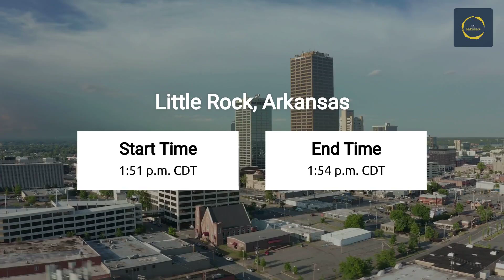Solar Eclipse 2024 Totality Start Time in Each State | April 8 Solar Eclipse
The solar eclipse on April 8 will occur in a 115-mile-wide stretch from Mexico to Canada, crossing US states.

Although two states, Kentucky and Michigan, will only be barely glanced by the moon's shadow.

Here's a detailed breakdown of what time totality starts and stops in other 13 states it passes through, according to NASA.

Total Solar eclipse will start in Dallas, Texas at 1:40 p.m. CDT and it will end at 1:44 p.m. CDT.

Then it will start showing in Idabel, Oklahoma at 1:45 p.m. CDT and it will end at 1:49 p.m. CDT.

In Little Rock, Arkansas totality will begin at 1:51 p.m. CDT and end at 1:54 p.m. CDT.

Then at 1:56 p.m. CDT totality will enter in Poplar Bluff, Missouri and end at 2:00 p.m. CDT.

For Paducah, Kentucky totality will last from 2:00 p.m. to 2:02 p.m. CDT.

From 1:59 p.m.  to 2:03 p.m. CDT totality will appear in Carbondale, Illinois.

After Illinois comes Evansville, Indiana where totality will start at 2:02 p.m. and it will end at 2:05 p.m. CDT.

In Cleveland, Ohio at 3:13 p.m. EDT totality will begin and ends at 3:17 p.m. EDT.

At 3:16 p.m. EDT totality will begin in Erie, Pennsylvania and it will last for 4 minutes until 3:20 p.m. EDT.

For Buffalo, New York totality will begin at 3:18 p.m. EDT and it will end at 3:22 p.m. EDT.
From 3:26 p.m. EDT to 3:29 p.m EDT totality will show in Burlington, Vermont.

In Lancaster, New Hampshire beginning time is 3:27 p.m EDT and ending time is 3:30 p.m. EDT.

At last, comes Caribou, Maine where totality will last for 2 minutes from 3:32 p.m. EDT to 3:34 p.m. EDT.

More about Space:
NASA To Fire Rockets into the Solar Eclipse 8 April 2024 | 2024 Solar Eclipse | Total Solar Eclipse
How The Total Solar Eclipse 2024 Differs From 2017 Solar Eclipse | 2024 Solar Eclipse Is Special |
Nasa Claims That Famous Crater On Mars Was Once A Lake | Water On Mars | Ancient Mars River |
The Disturbing Story Of Soyuz 11 And The Only People To Ever Die In Outer Space!